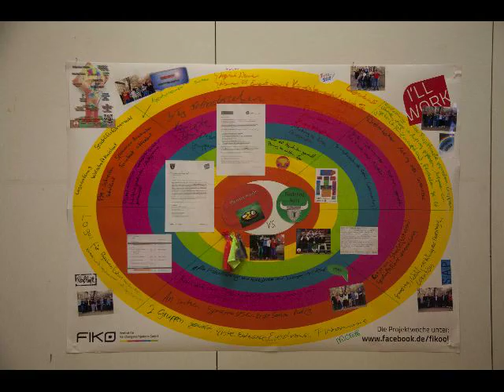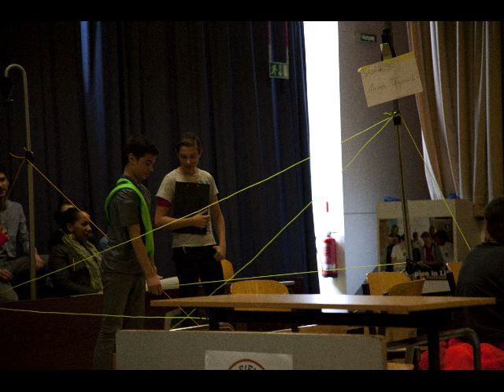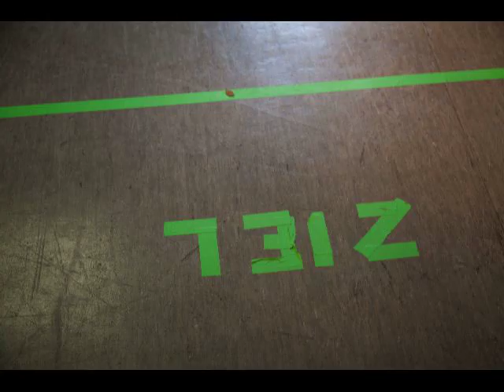Tribute von Poelchau - Be a Friday's champ!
Denk(Sport)-Challenge! Abschluss-Event zur Projektwoche an der Poelchau-Oberschule (Eliteschule des Sports). Bulle vs. Birds